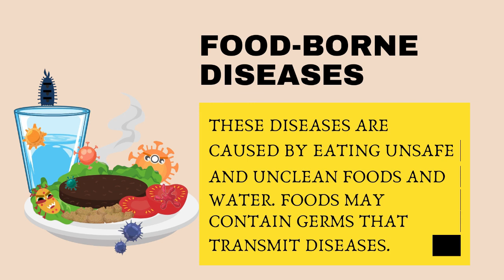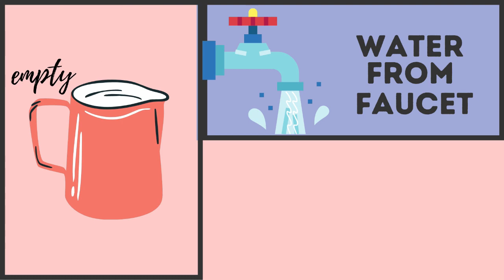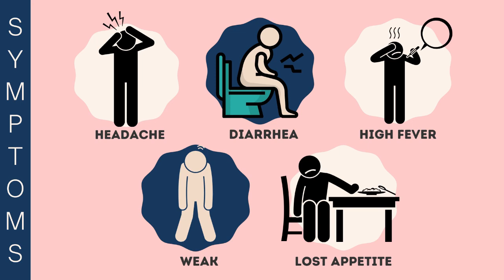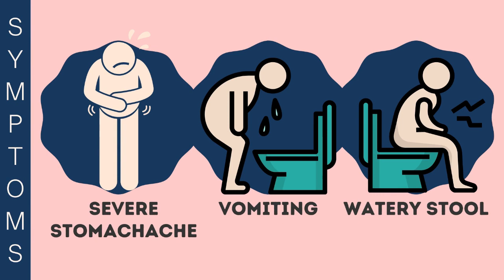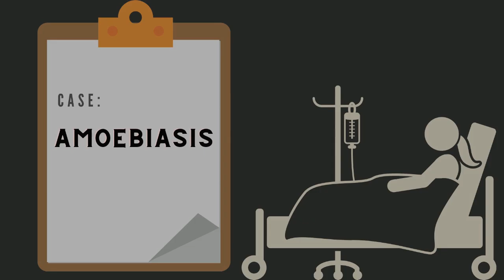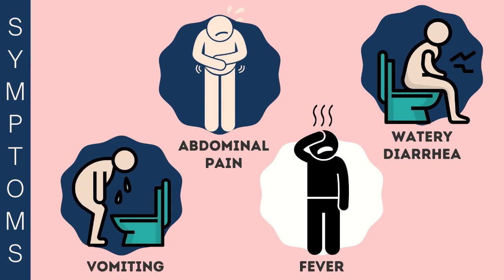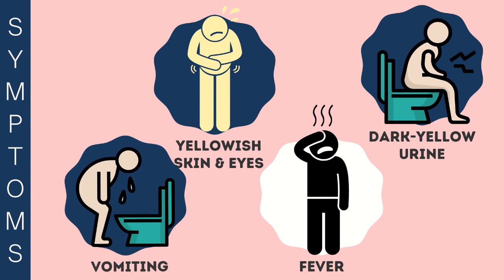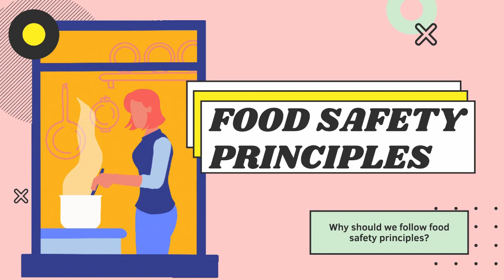Food-Borne Diseases | Causes, Examples, and Prevention Tips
Did you know that food can make you sick if it's not handled properly? In this health education video, Your ONLINE Teacher PH explains what food-borne diseases are, how they spread, and how to keep your meals safe and clean.

🍽️ You’ll learn:
What are food-borne diseases?
Common causes: bacteria, viruses, parasites
Real-life examples
How improper food handling leads to illness
Easy and effective ways to prevent food contamination

👩‍🏫 Perfect for:
Health and science classes
Students, teachers, and parents
School projects and presentations